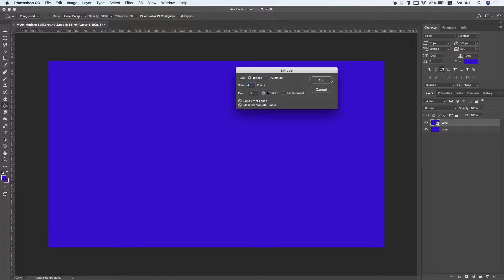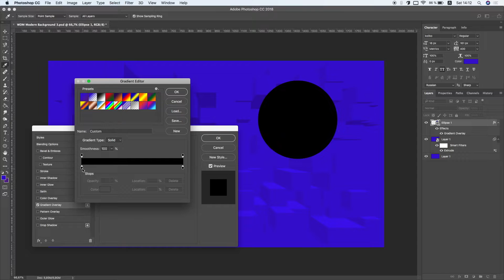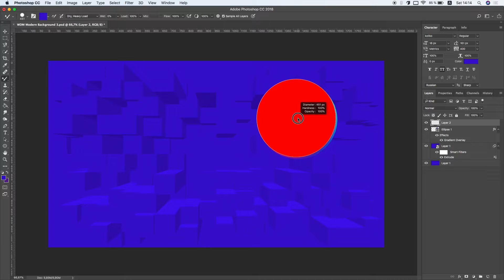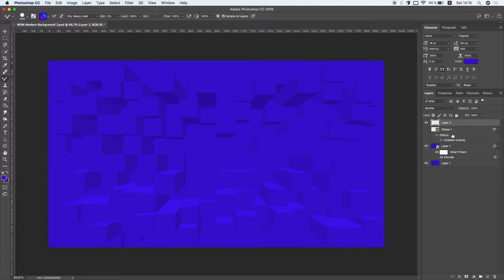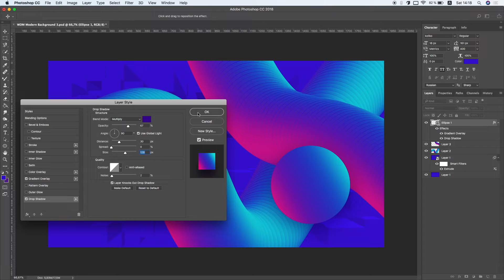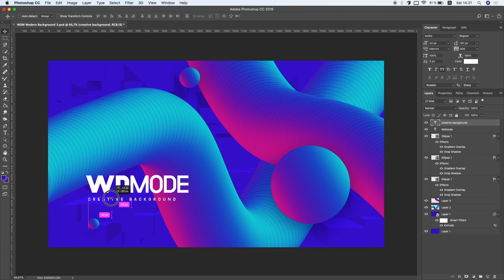How to Create Abstract Gradient Background in Photoshop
Hi, Guys! In this tutorial, we're going to learn how to create a creative abstract background with gradient shapes in Adobe Photoshop.